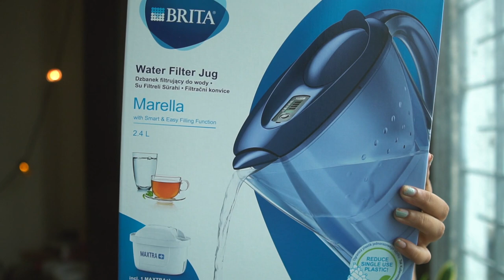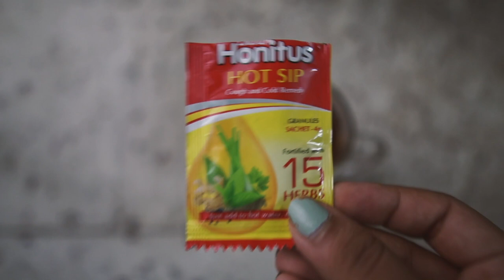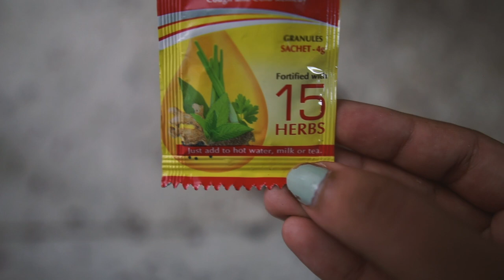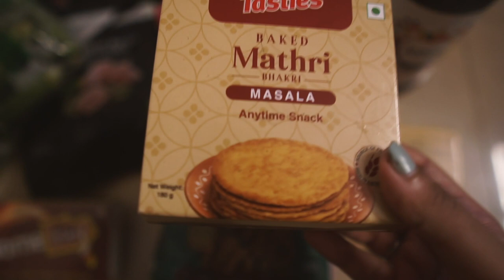New beginnings 🤗 | chill vlog at home + amazon / muji haul //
💁🏽‍♀️ ᴀʙᴏᴜᴛ ᴍᴇ
I'm Magali. I was born in Mumbai (Bombay back then!) but my roots are in Goa. I've existed on the internet since my teens - I'm now in my late twenties. I enjoy beauty, dressing up, cooking, tea (particularly masala chai), urban gardening & the company of my four cats. This channel is an extension of those things. Make yourself a tea or coffee, get in a comfy chair & maybe stay awhile?

🌱 ᴍᴇᴍʙᴇʀs
Thank you to Shravya, Jyothi, Linda, Jagruthi, Rydell, @nutmeg931, Sherin, Poornima, Beverly & other members for helping to make this video possible.
Sign up to be a supporter of my channel - the most affordable tier costs as much as two cornershop samosas 🥟 & you get perks like viewing my videos a day before they are public (+ along with my gratitude!)

📦 ᴜɴʙᴏxɪɴɢ
amazon
╰ levi's one with nature t-shirt
╰ amazonbasics rainbow hex key set
╰ kaco pure morani coloured gel pens
╰ brita water filters India
╰ sugarfree green stevia based sweetner

📋 ᴇᴛᴄ.
╰ temptations cats treats (tiny's favorite!)

🕒 sᴋɪᴘ ᴛᴏ ᴀ sᴇᴄᴛɪᴏɴ
intro + chatting 0:00
amazon / ajio haul 4:01
etc. 18:50
grocery haul 21:11
cooking dinner 24:29

🍽️  ᴡʜᴀᴛ ᴡᴇ ᴀᴛᴇ
╰ breakfast - samosas from a local vendor
+ tetley elaichi tea
╰ favorite tea for when I have a cold / cough | dabur honitus hot sip

╰ mini / handheld tripod
╰ floor tripod

🛍 ᴅɪsᴄᴏᴜɴᴛs
╰ 𝗰𝗼𝗹𝗼𝘂𝗿𝗽𝗼𝗽 - american affordable beauty brand - 5MAGALI for $5 off on orders of $20 or more